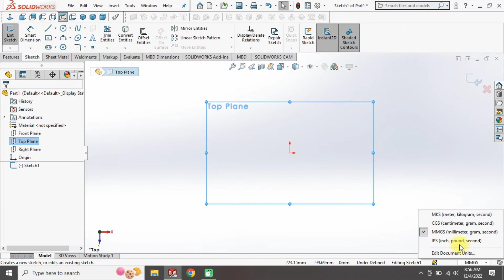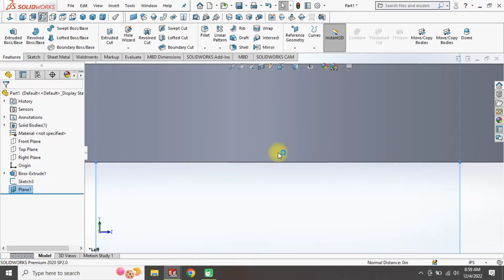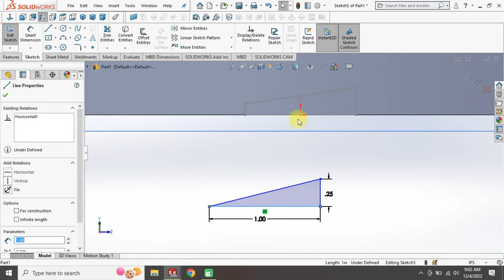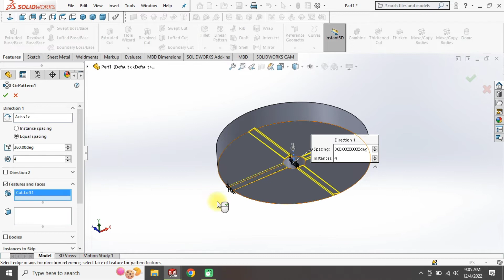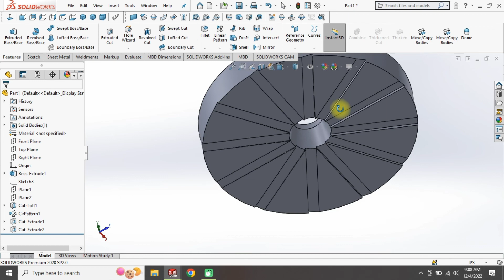Stone Mill part 15/25 in solidworks | Solidworks beginners | Solidworks tutorials.